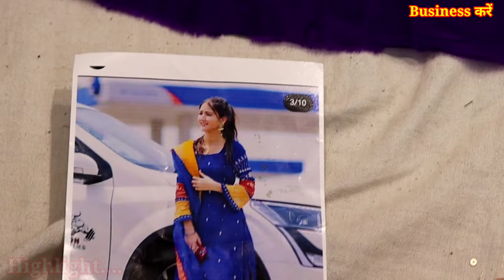boutique and celebrity suit, फैक्ट्री रेट पर सूट खरीदें Sam fashion